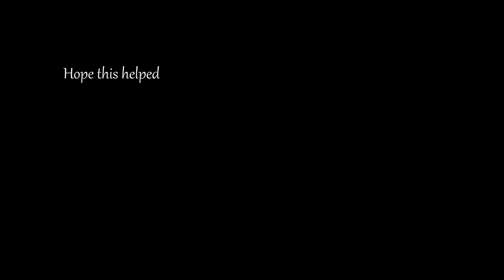ELDEN RING Quick Guide: How to get the Clawmark Seal and Beast Eye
Deathroot locations